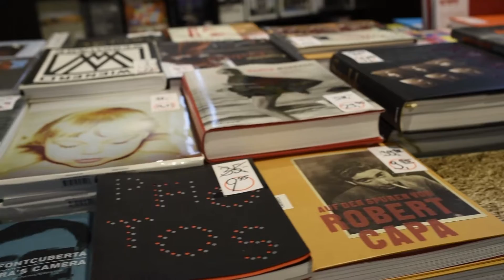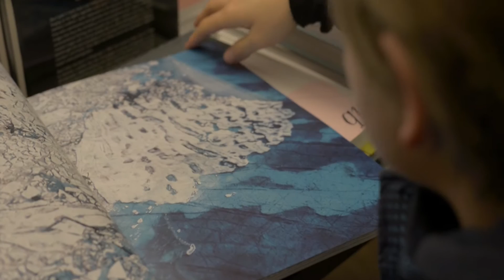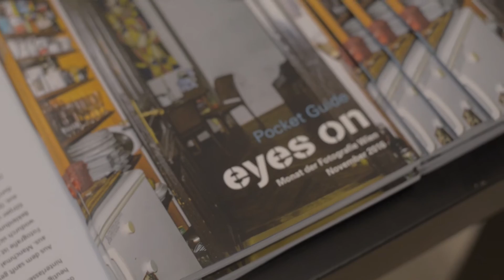Eyes On - mesec fotografije Dunaj 2016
Teden umetnosti in mesec fotografije na Dunaju. Video: Dijaka 4.d razreda, Miha Skrt in Nejc Virant